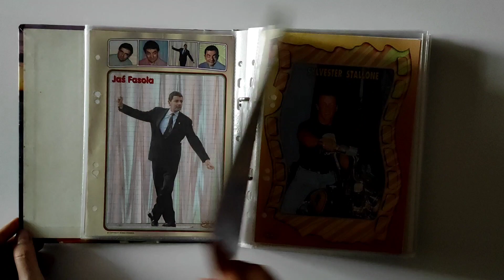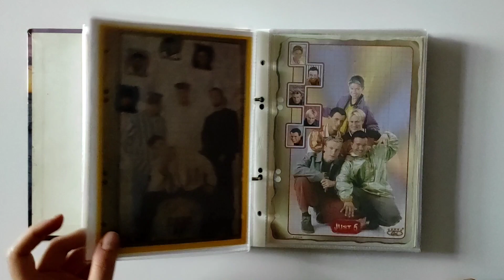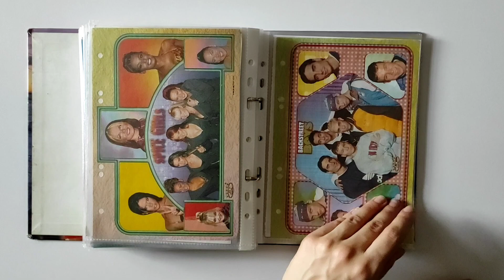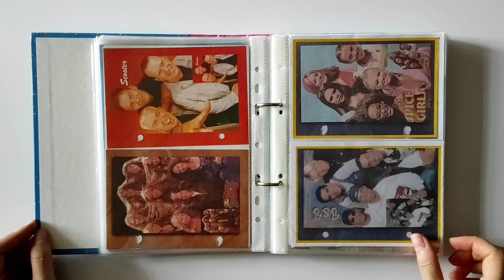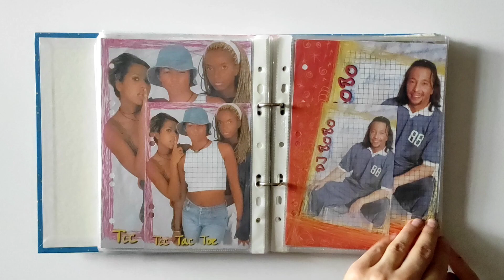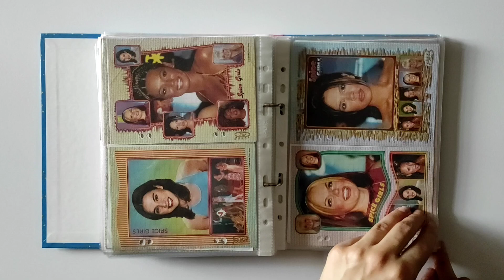Kolekcja Karteczek Zespoły, Aktorzy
Dwa segregatory w których są zespoły ze starszych lat, osoby sławne, aktorzy.
Niektórych wzorów nie mam aby sobie wydrukować do podglądu, może kiedyś się odnajdą u kogoś ;)

Segregator nr. 1
zawiera 155 sztuki

Segregator nr. 2
zawiera 198 sztuki

Brakuje mi jeszcze 54 sztuki.

Karteczki które mają żółtą ramkę są wzorem do podglądu, ponieważ jeszcze nie posiadam fizycznie danego wzoru, a dla ułatwienia wydrukowałam sobie. Oby kiedyś zamieniły się miejscami z oryginalnymi karteczkami! 😀

Jeśli posiadasz jakieś arkusze naklejek, karteczki, papeterię, karteczki notesowe na sprzedaż lub wymianę to zapraszam do kontaktu poprzez Facebook.

Zapraszam do sprawdzenia moich brakujących karteczek na dysku google.
chętnie zakupię brakujące mi wzory lub wymienię się na inne, bo także mam mnóstwo na wymianę.
 Album jest aktualizowany na bieżąco:)